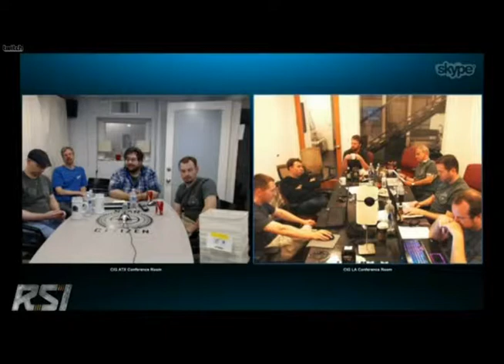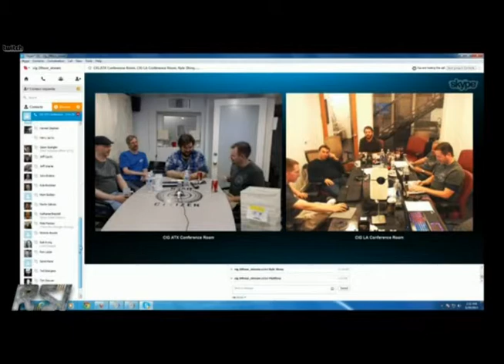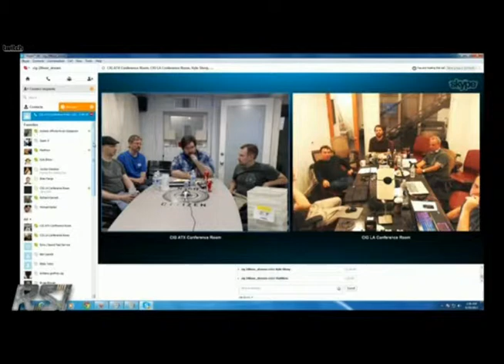Star Citizen 24 hour II - 2013 06 29 00 29 02 35